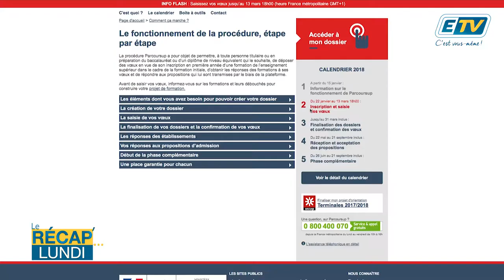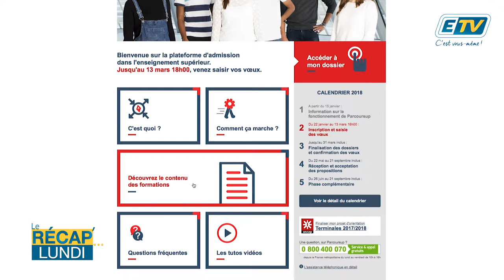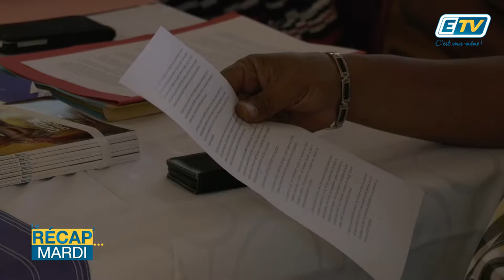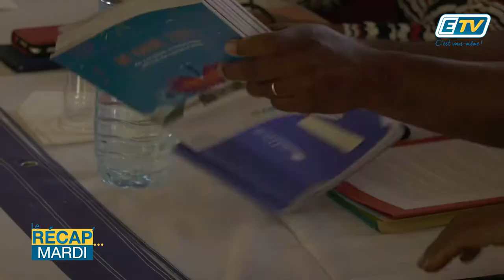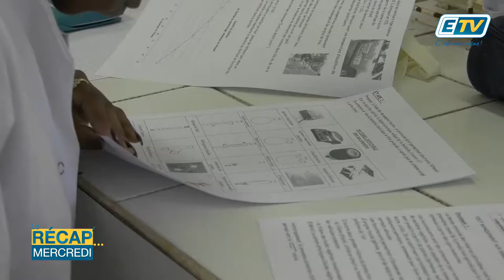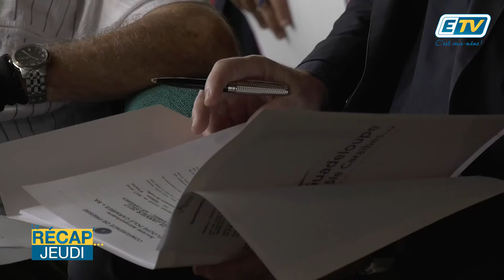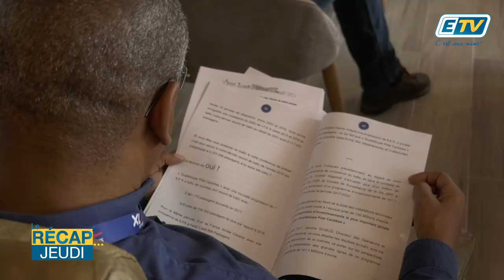Voici Le Récap’ de la semaine du 22 janvier 2018